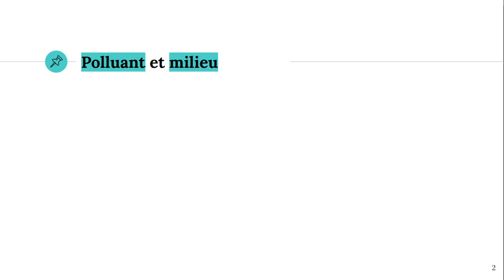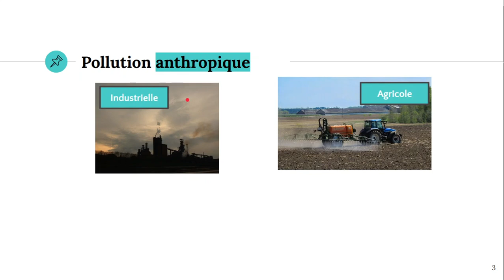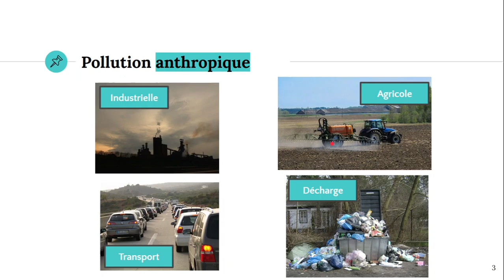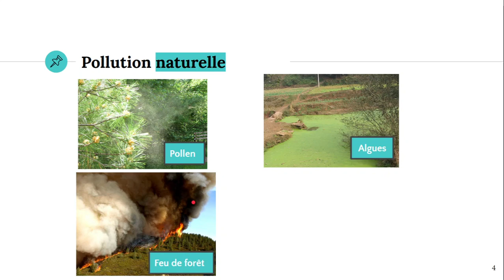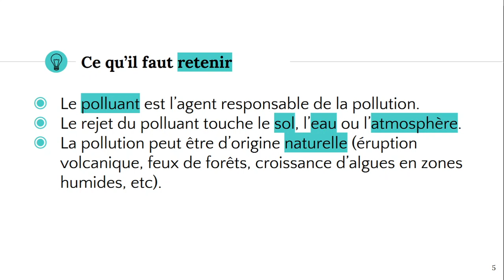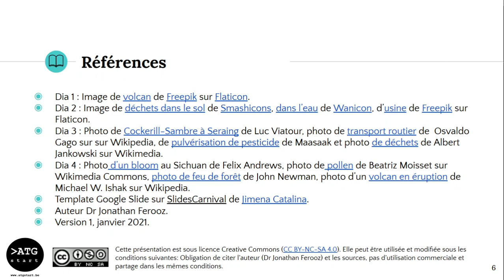Pollution naturelle et anthropique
✔️ @ATG start